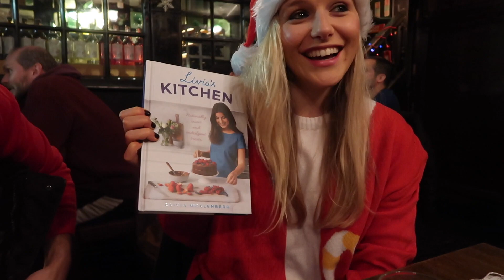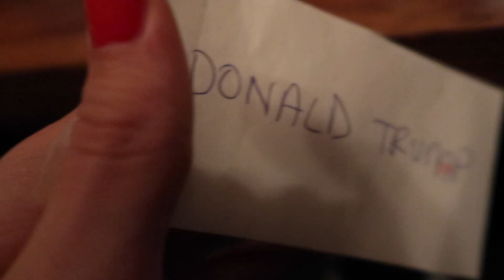NOT GIVING UP | Lily Pebbles Vlogmas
Getting a pre-christmas gym session done and hanging out with friends at the pub.

I'm currently uploading Tuesdays at 6.30pm and Sundays at 9.30am UK time.

Lily Pebbles
Gleam Futures
6th Floor
60 Charlotte Street